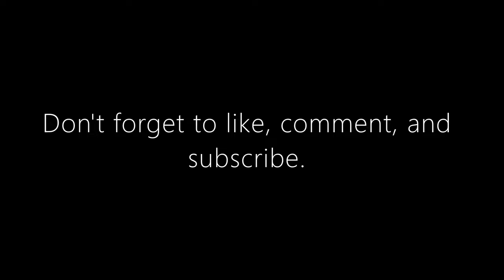Sand Timer 1 Min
Relax and watch as a minute of your life passes by.